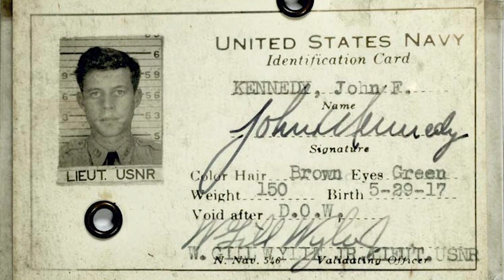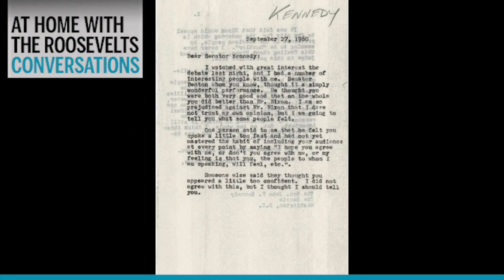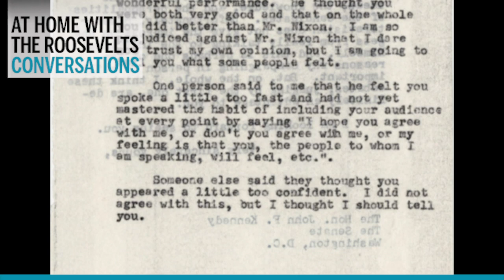AtHomeWithTheRoosevelts Conversations: The Roosevelts and the Kennedys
Two of the most politically powerful families of the 20th century. Join us as the directors of the FDR and JFK Presidential Libraries discuss the complex, controversial and compelling story of how they changed the world.